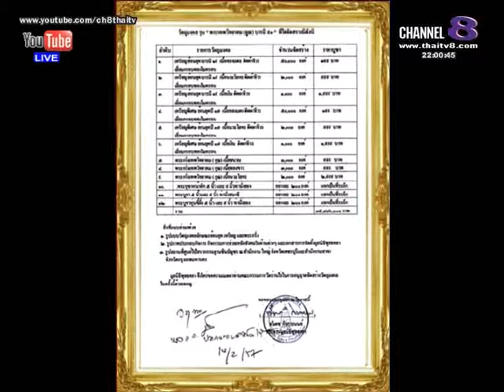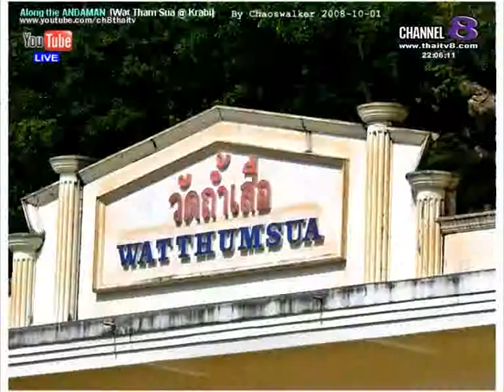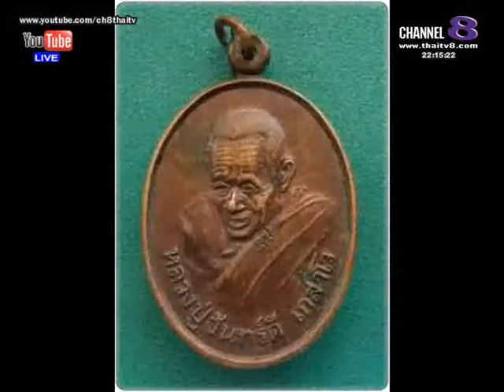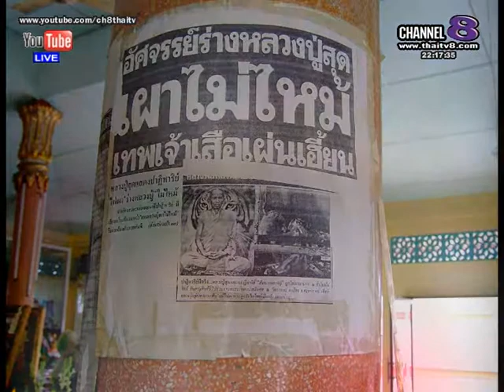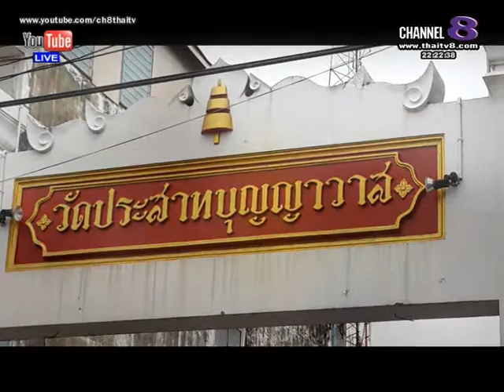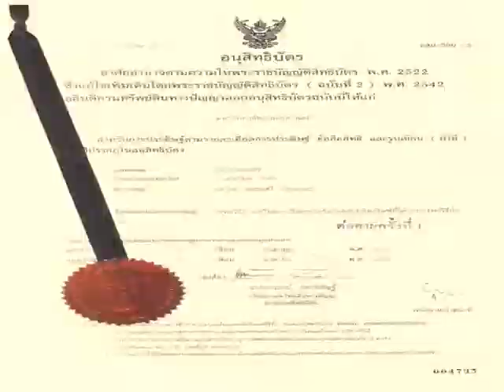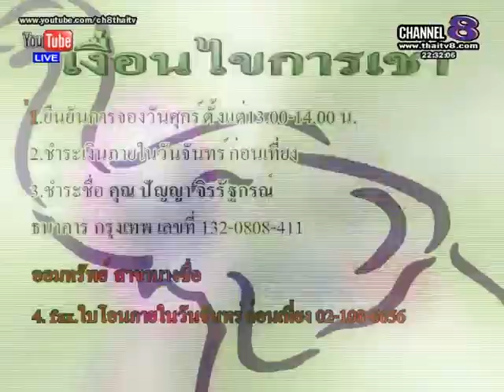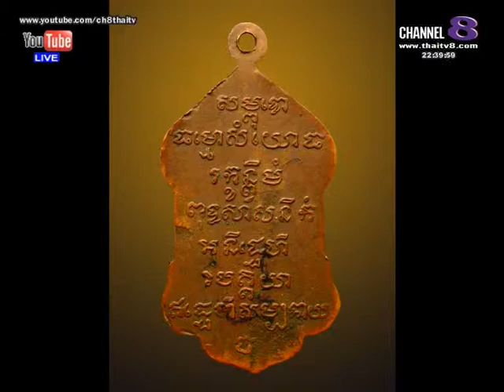ช่อง 8 ทีวีพูดได้ รายการ จับกระแสพระ 4-09-57 เบรก 2